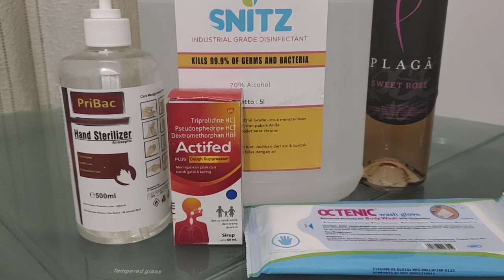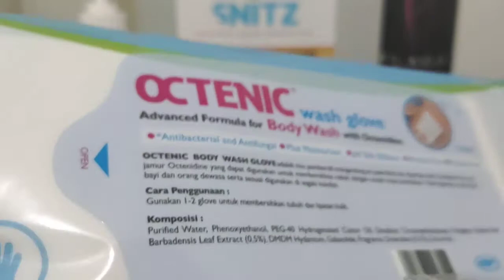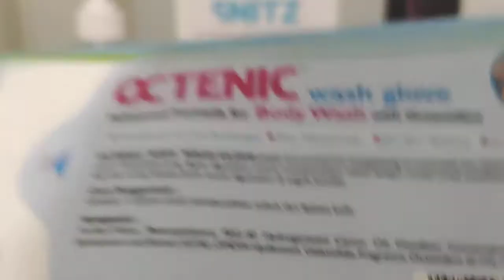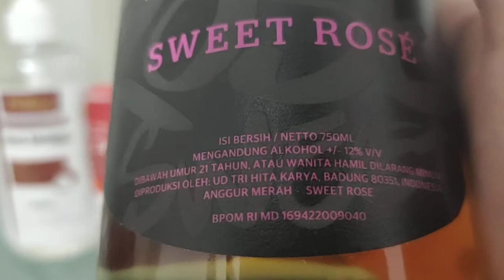Identification of Alcohols compound at home--Max-g10-IGCSE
Happy learning at home